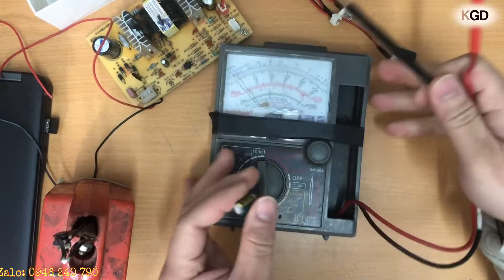Sửa nguồn 12vdc ( nguồn yếu có tiếng rít) trong máy lọc nước nóng lạnh tích hợp ( chạy chíp)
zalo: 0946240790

có bất ký thắc mắc gì các bạn để lại cmt hoặc có thể gọi điện, nhắn tin trực tiếp tối số điện thoại hiện trên màn hình nhé.
xin cảm ơn và chúc các bạn thành công